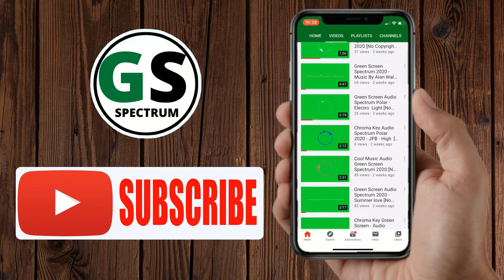Chroma Key Audio Spectrum Hozgram [No Copyright Music]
Hi